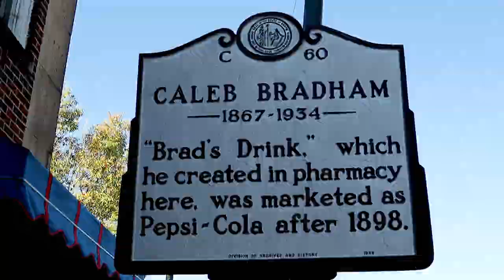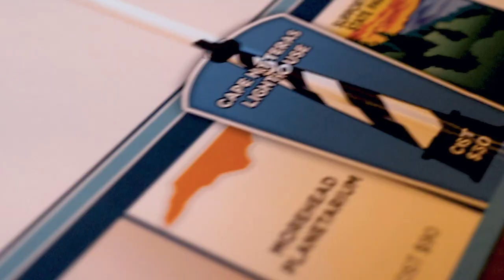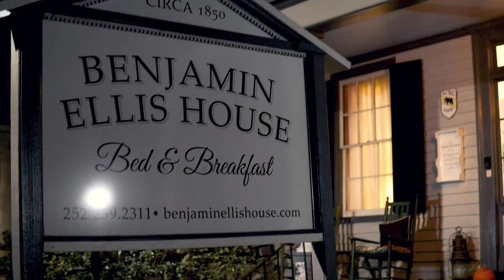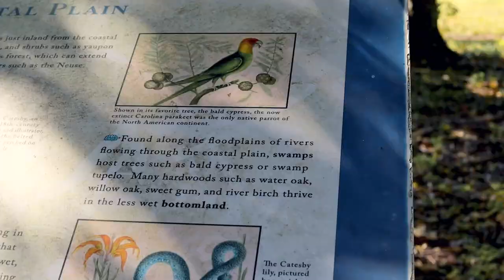Our Babymoon in New Bern, NC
I found the footage from our "Babymoon" to New Bern, NC back in 2021 and decided to edit and upload it! We stayed at the Benjamin Ellis House and toured the town for a few days. It was sweet to take one last little trip before our little nugget joined us and we became a family of three.

I am planning on getting back into uploading and I may sprinkle in some new with some old (I have many unedited videos lol).